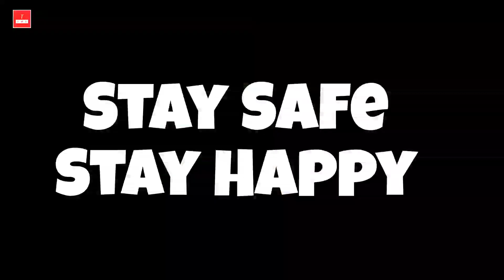Kisi Ka Bhai Kisi Ki Jaan Official Trailer | Salman Khan | Pooja Hegde | The Movie Sharer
kkbkkj
kkbkkj trailer
kisi ka bhai kisi ki jaan trailer
The Movie Sharer
Movie review
Movie Update
Trailer Reaction
Salman Khan
Pooja hedge
Ram charan
Ayush Sharma
Shehnaz Gill
Kkbkkj trailer Reaction
kisi ka bhai kisi ki jaan
kkbkkj trailer update
kkbkkj movie song